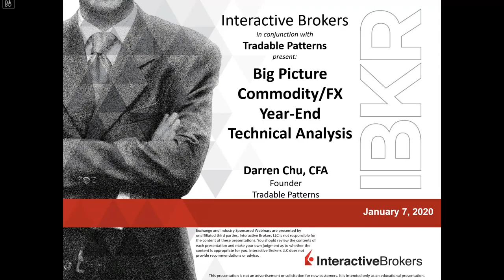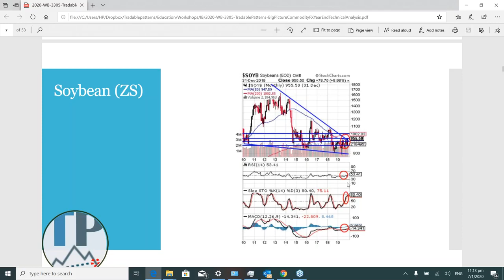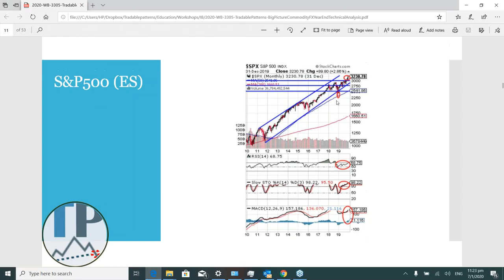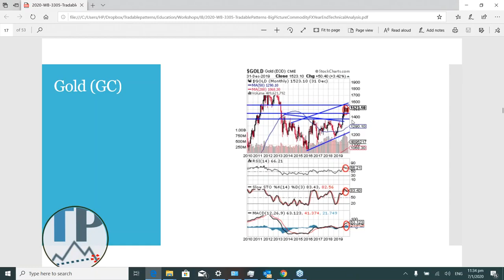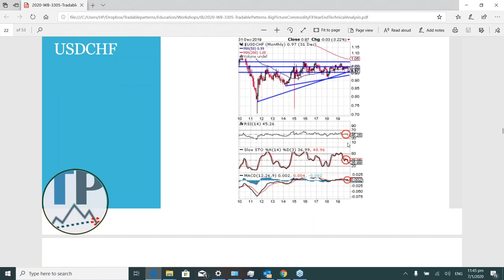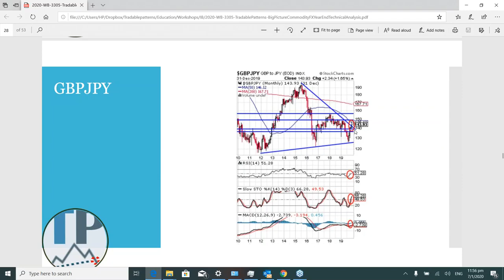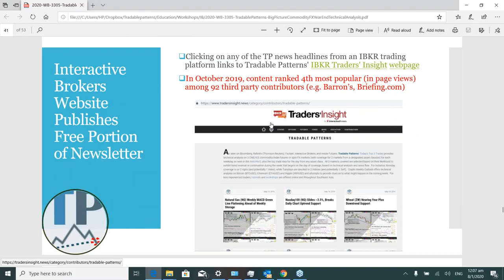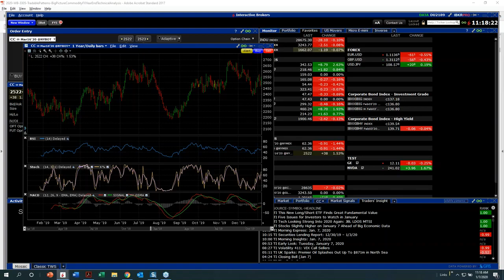Big Picture Commodity/FX Year End Technical Analysis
As the new year begins, traders often look for potential trend reversals, whether on underperforming markets poised for a rebound, or markets forming major tops.  Join Tradable Patterns’ Darren Chu for his technical analysis of the 2019 year end monthly charts of commodity and FX Watchlist markets.  Big picture market fundamentals will be highlighted adding context to the technical analysis, with the assumption that the audience has an intermediate level understanding for technical analysis, futures and FX.

All content provided through this channel is meant to be educational and is not a recommendation to buy/sell nor to be interpreted as advice.  Please always do your own due diligence.